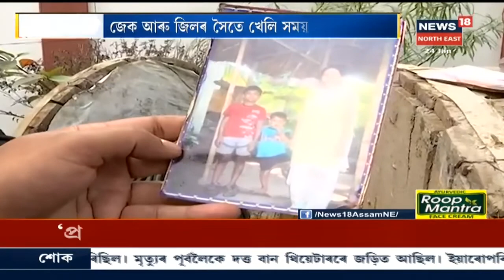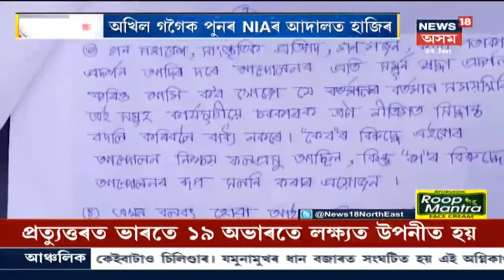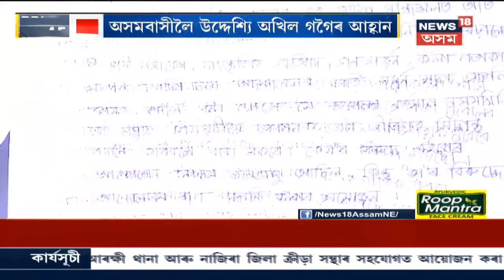Prime Time 18: শুভাকাংক্ষীয়ে অশ্ৰুসিক্ত নয়নেৰে Ishan Ibanক বিদায়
24 January, 2020: কান্দি উঠিল পিতৃৰ হৃদয় । কান্দি কান্দি শেষকৃত্য সম্পন্ন কৰিলে পিতৃয়ে । পঞ্চভূতত বিলীন হ'ল Ishan Iban । লগতে চাওঁক আন আন সংবাদ।